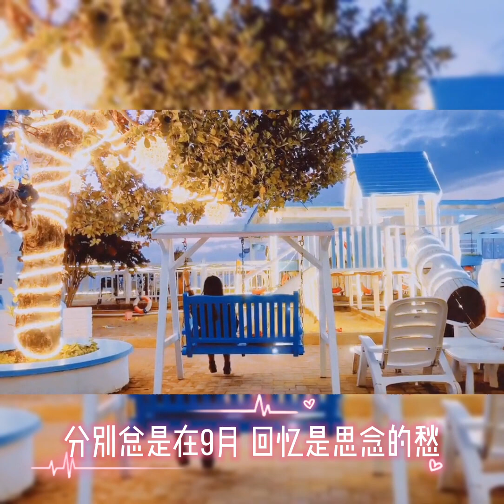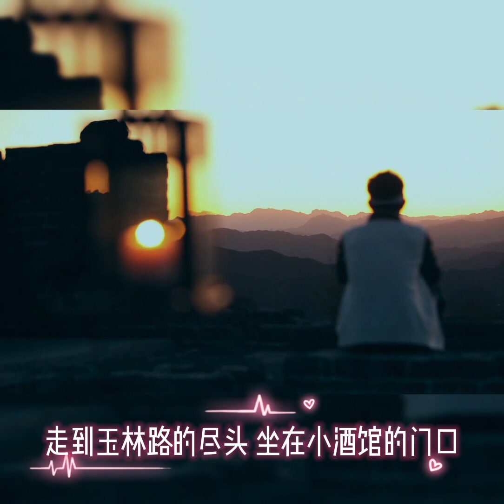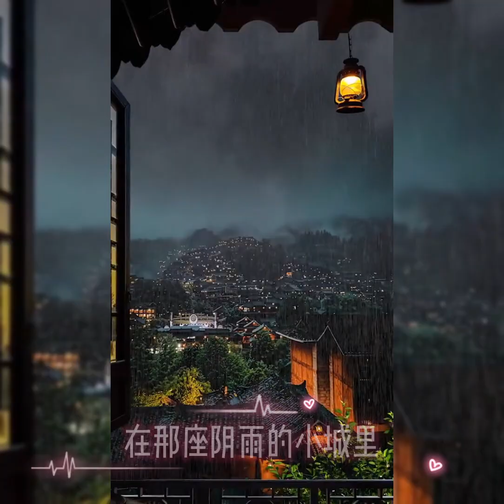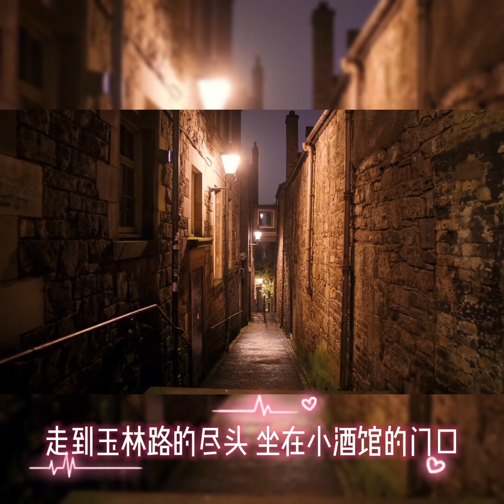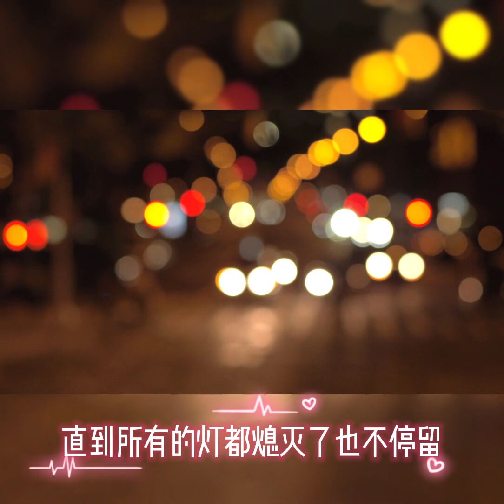👼📻 《成都》《Chéng Dū》🔥🎧🎵🎹🎼【赵雷 Zhào Léi】♫🎶❤️🎸🎈💥 ☕【歌詞 Lyrics】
音樂
歌曲
藝人

Music
Song: Chéngdū
Artist: Zhào léi

歌詞

讓我掉下眼淚的 不止昨夜的酒
讓我依依不捨的 不止你的溫柔
雨路還要走多久 你握著我的手
讓我感到為難的 是掙扎的自由

分別總是在九月 回憶是思念的愁
深秋嫩綠的垂柳 親吻我額頭
在那座陰雨的小城裡 我從未忘記你
成都 帶不走的 只有你

和我在成都的街頭走一走 喔哦 喔哦
直到所有的燈都熄滅了也不停留
你會挽著我的衣袖 我會把手揣進褲兜
走到玉林路的盡頭 坐在小酒館的門口